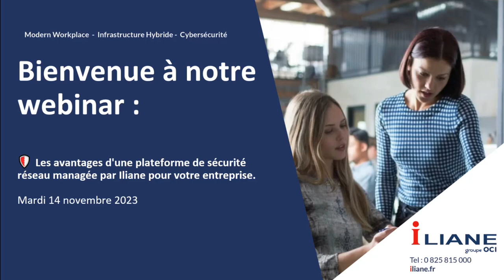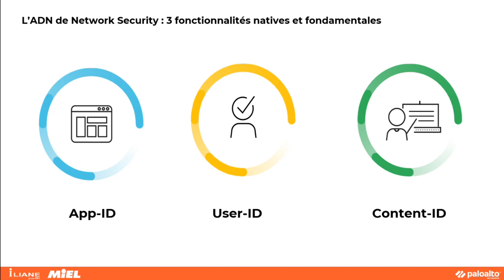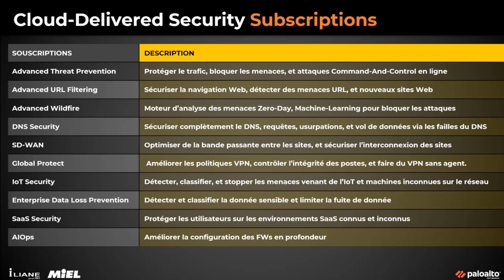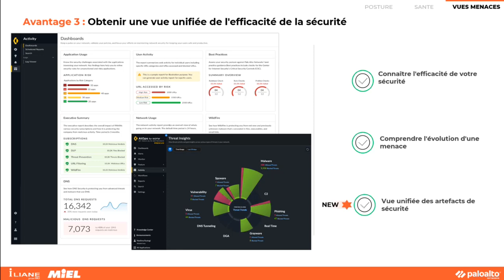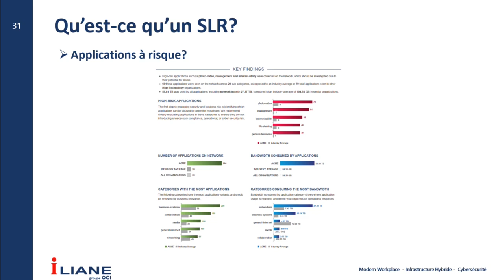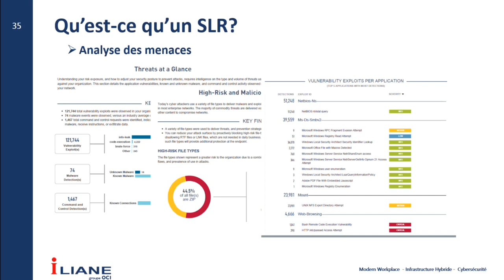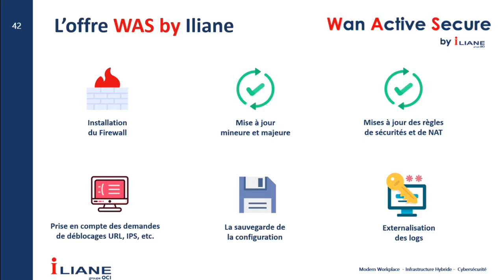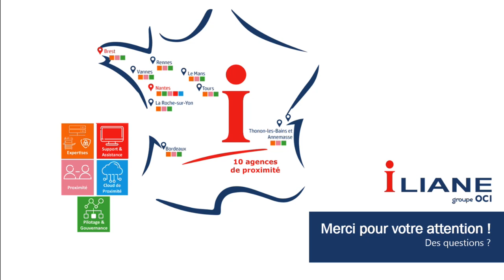🔴Webinar Cybersécurité : Simplifiez la gestion de la sécurité réseau avec des pare-feux managés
Les pares-feux jouent un rôle essentiel dans la protection de votre entreprise.
Cependant...
▪ Ce ne sont pas les seuls équipements permettant de se prémunir contre les menaces.
▪ La gestion de l'ensemble des équipements de sécurité du SI peut devenir complexe au quotidien 😓...

Au cours de ce webinar complet, notre équipe d'experts en sécurité informatique vous guide à travers les avantages et les meilleures pratiques autour des boucliers de cybersécurité essentiels pour votre organisation.

Au programme :

■ Comment simplifier la gestion de la sécurité de votre réseau avec une plateforme de sécurité regroupant les fonctionnalités d'un pare-feu ainsi que de nombreuses autres solutions ?

■ Les avantages d'une plateforme de sécurité réseau managée par Iliane pour votre entreprise.

■  Un temps d'échanges et questions/réponses avec nos équipes.